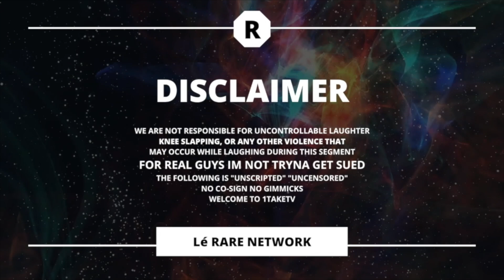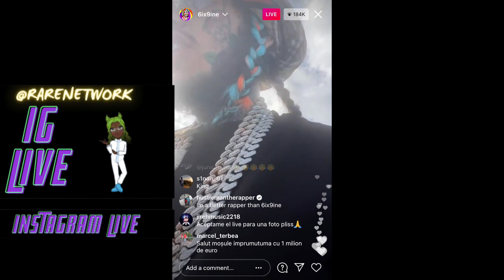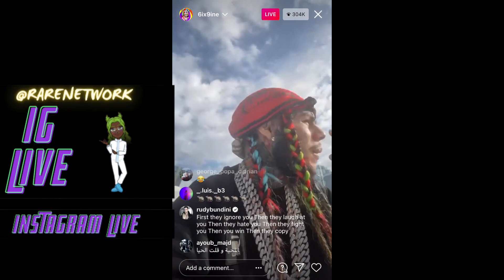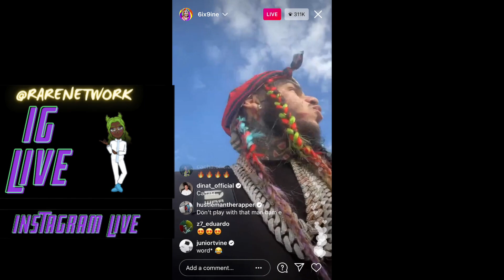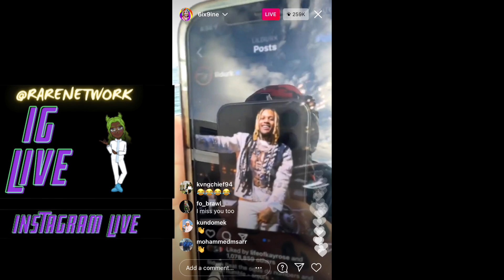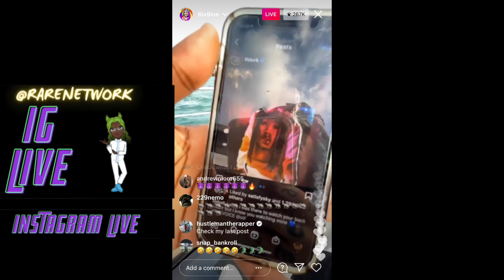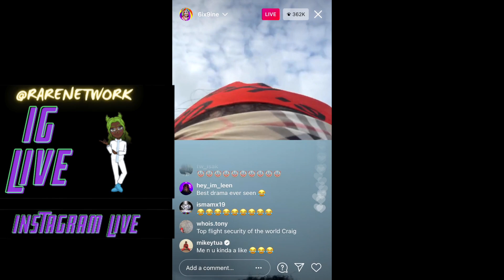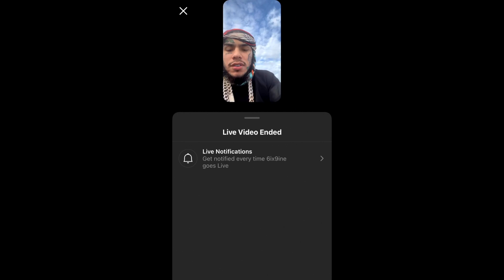6IX9INE GOES AT KING VON, 600 BREEZY, LIL REESE, MEEK MILL, DJ AKADEMIKS & MANY MORE FULL IG LIVE